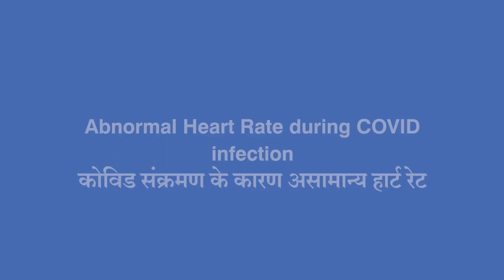Abnormal Heart Rate during Covid Infection | Dr. Nikhil Choudhary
Many COVID patients are suffering from Abnormal Heart Rate. The normal heart rate should be between 60 to 100. When there is an increase in the heart rate or if it is above 100, it is called Tachycardia and when there is a decrease in the heart rate or if it is below 60, it is called Bradycardia. Fever, stress, anxiety, thyroid, etc. are caused due to an increase in the heart rate.

Dr. Nikhil Choudhary, Consultant - Cardiology, Narayana Multispeciality Hospital, Jaipur talks about abnormal heart rate during COVID infection.